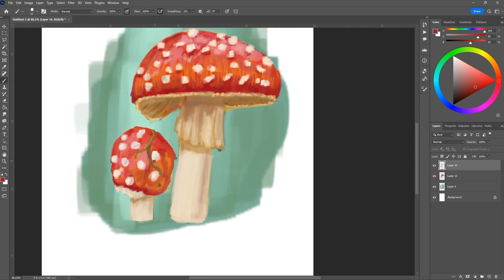Mushroom Speed painting Video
This is a speed painting I did in Photoshop (45-1hr). The goal of the speed paint was to practice digital art. I am still trying to learn but I am getting there. After all, practice makes perfect.